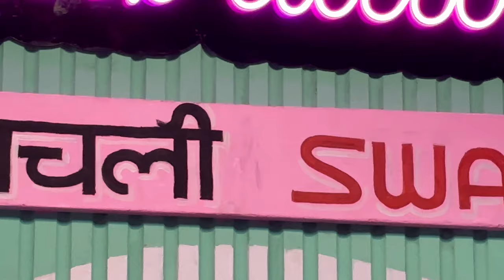|| Hamirpur main ki masti ||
Hy guys